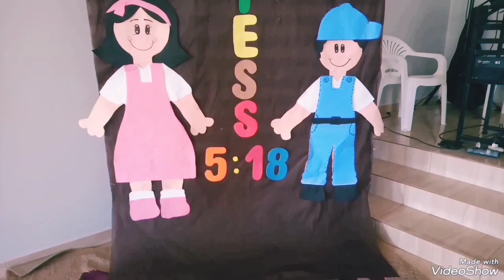Especial de Mil inscritos Gratidão .